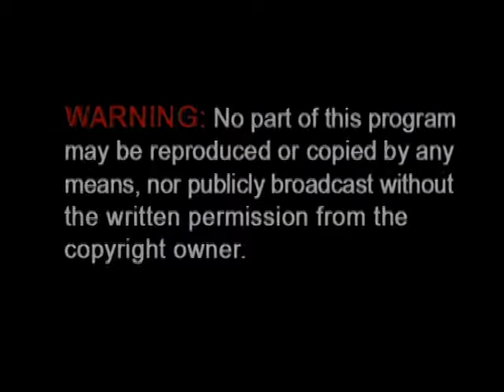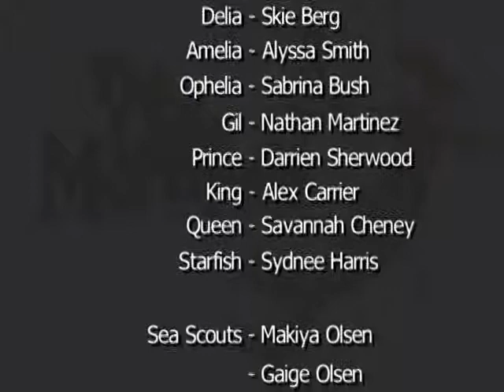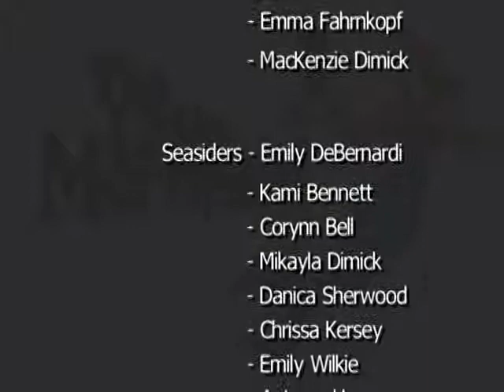MCT Little Mermaid 2015